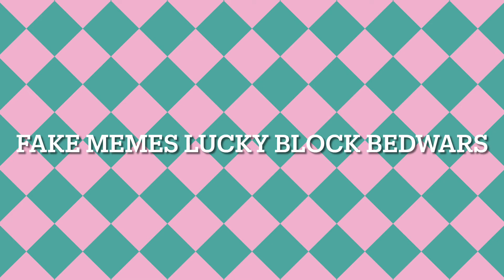Jen being salty! || Popularmmos Funny Moments